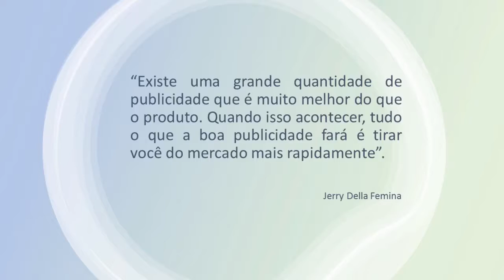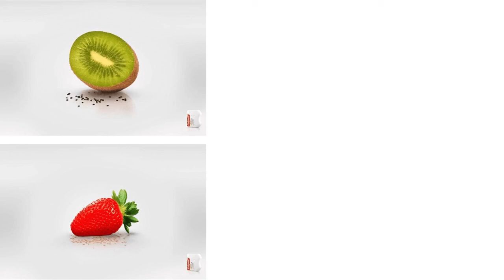ENGLISH | 9th GRADE | IDEAS THAT INSPIRE CHANGES | Chapter 5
“There is a great deal of advertising that is much better than the product. When that happens, all that the good advertising will do is put you out of business.”
Jerry Della Femina